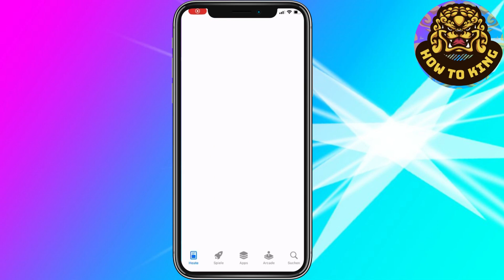Wie aktualisiere ich Whatsapp (Anleitung)